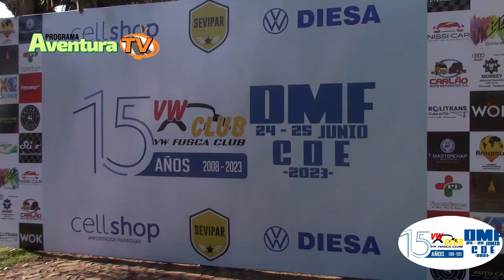Dia Mundial del Fusca (DMF) 2023, realizado en Ciudad del Este.(1ra parte)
organizado por el VW Fusca Club de Ciudad del Este,
Club Acaray. Junio 2023